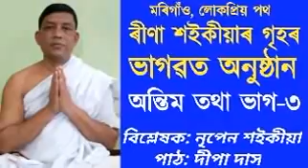22 April-22, ভকতিৰ ৰসময় তত্ত্ব, নৃপেন শ‌ইকীয়া।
মৰিগাঁৱৰ ৰীণা শ‌ইকীয়াৰ গৃহৰ ভাগৱত অনুষ্ঠানৰ অন্তিম ভাগ।

NIPEN SAIKIA THANKS.